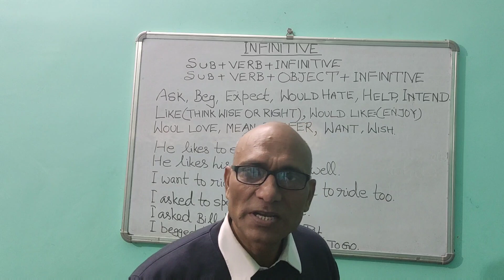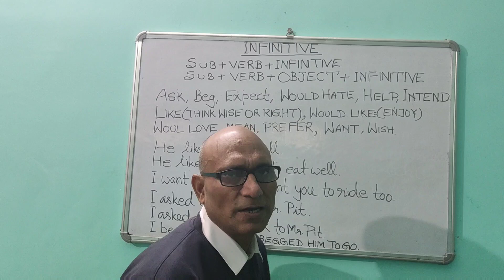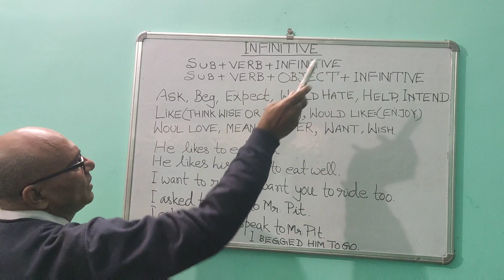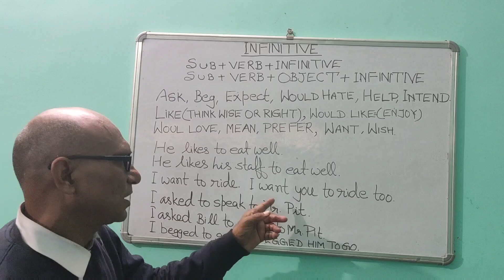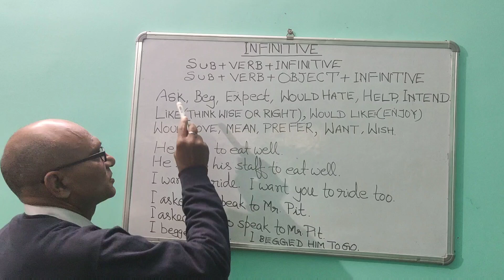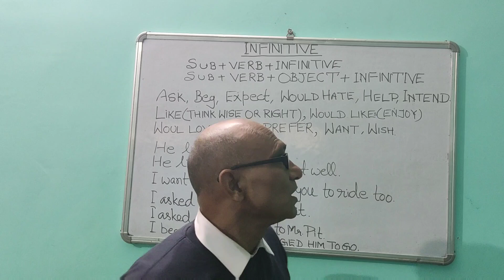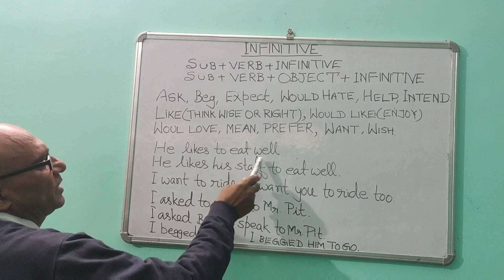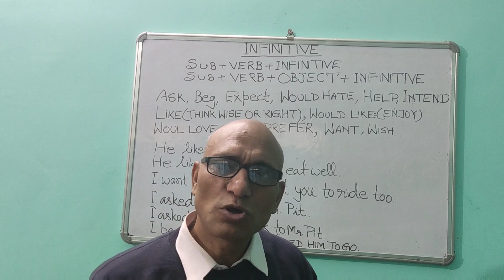English Speaking| Infinitives